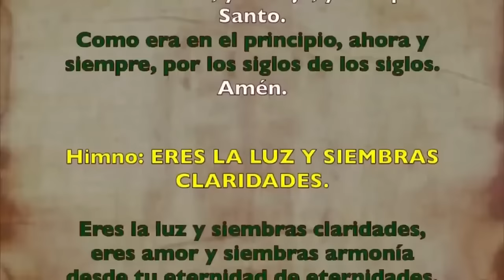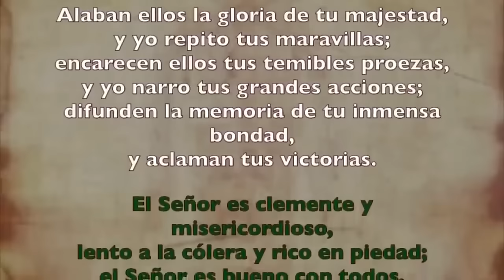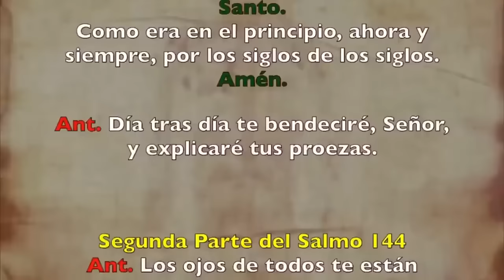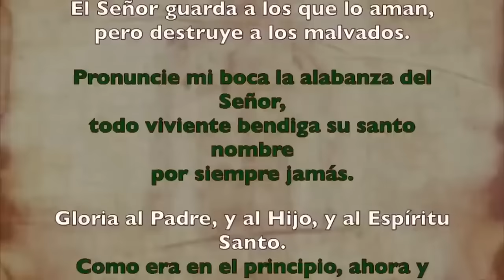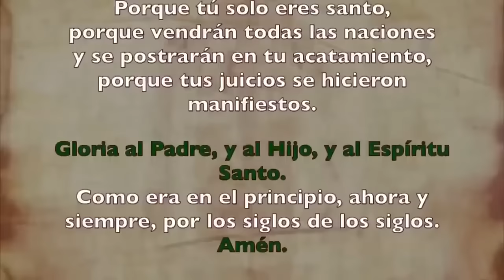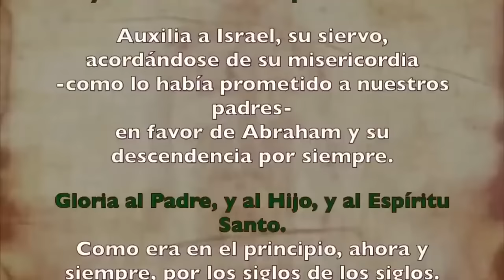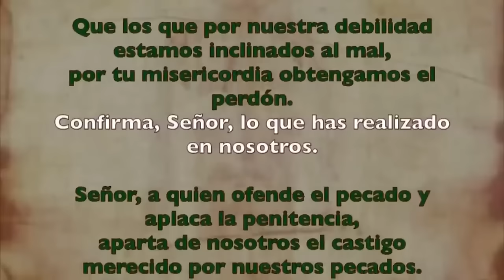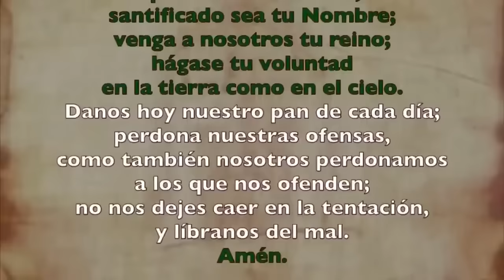Oración de la tarde (Vísperas), VERNES 02 DE FEBRERO | IV SEMANA DE TIEMPO ORDINARIO